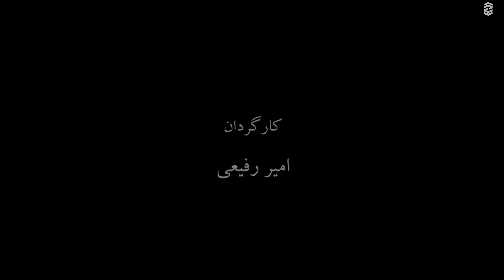تیزر فیلم سینمایی آبی به رنگ آسمان ( پردیس سینمایی مجتمع تجاری عرش )